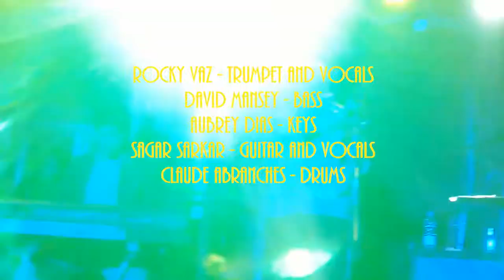CARAVAN BY THE IMPRESSIONS FROM PUNE - FEAT. CLAUDE ABRANCHES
Recorded live at the High Spirits Cafe, Koregaon Park, 19th December 2018

Rocky Vaz - Trumpet and Vocals
David Mansey - Bass
Aubrey Dias - Keys
Sagar Sarkar - Guitar and Vocals
Claude Abranches - Drums